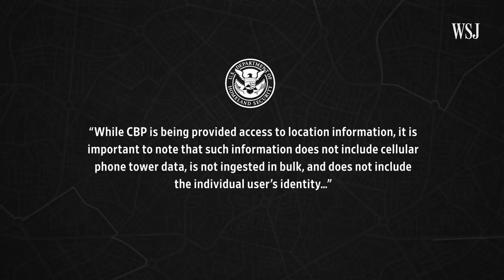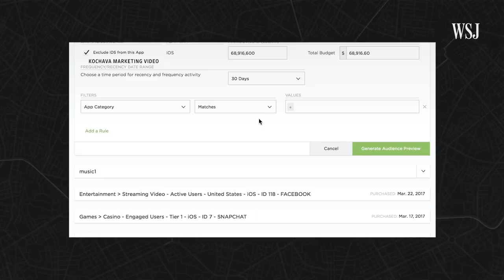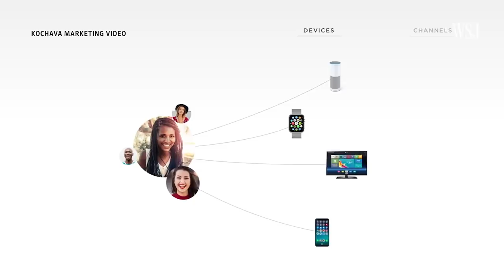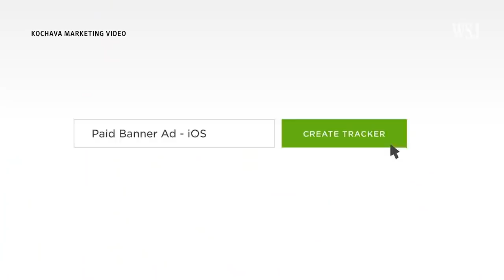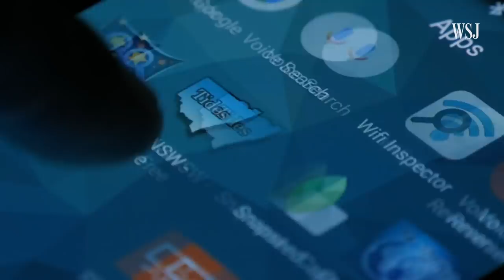How the U.S. Government Obtains and Uses Cellphone Location Data | WSJ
The U.S. government is using app-generated marketing data based on the movements of millions of cellphones around the country for some forms of law enforcement. We explain how such data is being gathered and sold. Illustration: Laura Kammermann